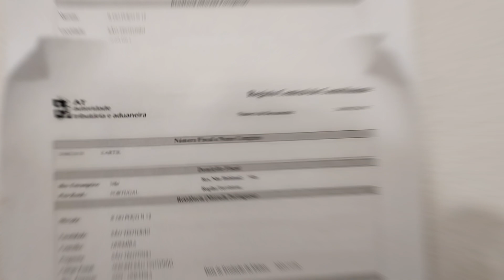M gya Finanças Office in moita for change my address in NIF (finance document)